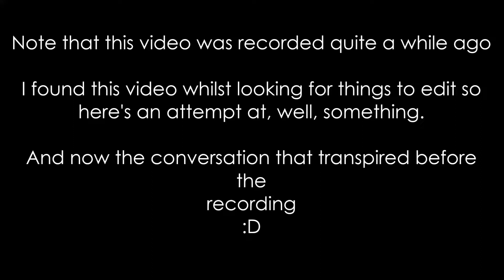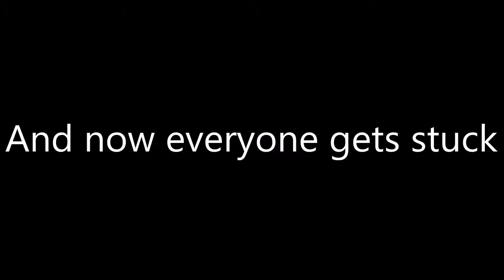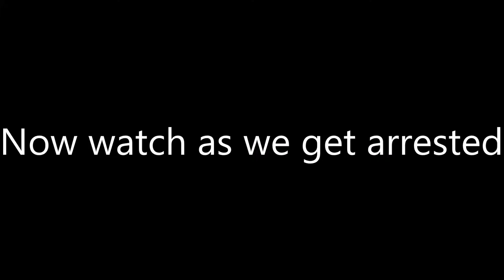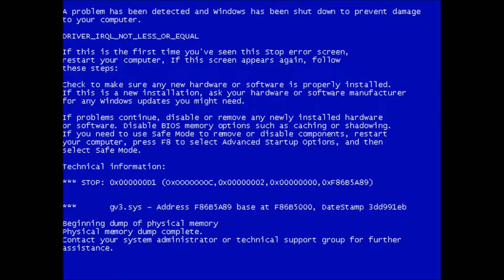Five Idiots Break the Jail | ROBLOX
This was edited well over a month ago but I never got around to making a thumbnail for it so I stalled uploading it. Actually for a matter of fact this video was recorded SEVERAL months ago, last year even.

Some things aren't edited right / don't sync up right, but this is a ROBLOX video and I use Windows Movie Maker to edit, so this is sort of expected at this point.

This would be where I link peoples' channels, given that they had channels, which they don't.

And yes, I did upload this at 11:30 PM.